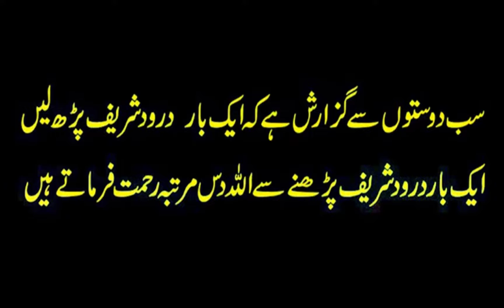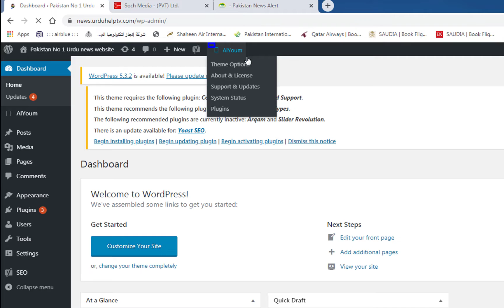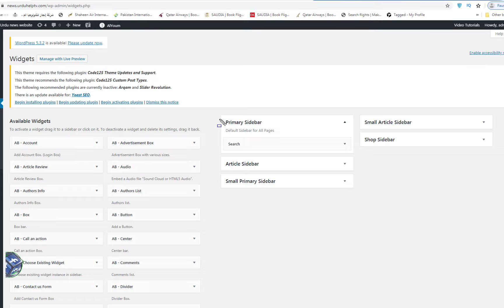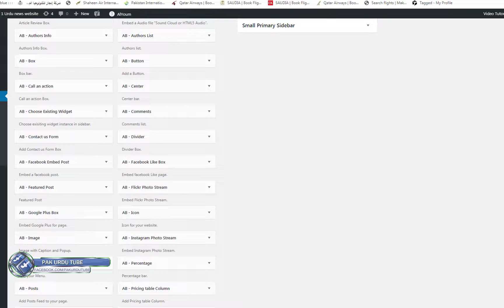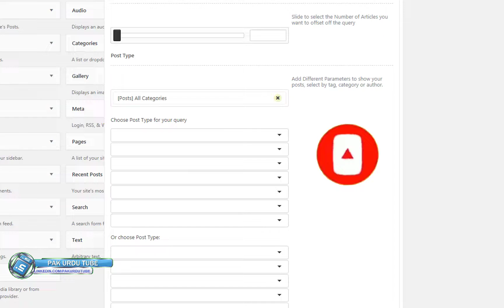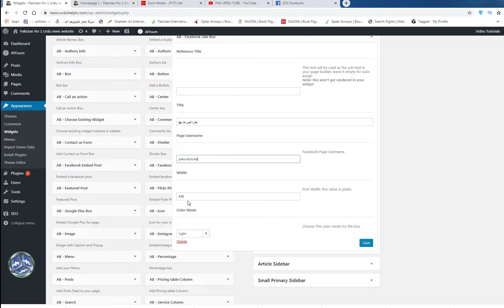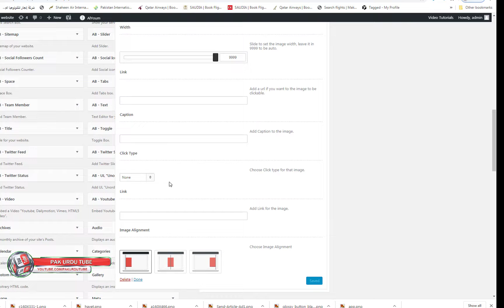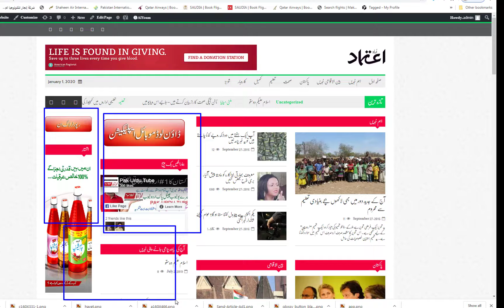How To Make Website|Urdu News Website Course Part 5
●▬▬▬▬ஜ۩۞۩ஜ▬▬▬▬●
اسلام علیکم دوستو ۔اس وڈیو میں ہم الیوم تھیم کو استعمال کرتے ہوئے،اپنی اردو نیوز کی ویب کا سائیڈ بار کس طرح بناتے ہیں بتائیں گے۔

Other Tags
how to create a news website,
 how to start a news website,
create a news website free,
 how to make free website,
design course,
graphic design,
 how to learn,
word press newspaper,
wordpress, wordpress urdu,
urduwebsite,
word press Urdu website ,
word press, wordpress installation,
 urdu newspaper,
newspaper, visual composer,
word press newspaper,
word press newspaper theme
Other Videos From my channel

2: how to make Urdu news website in Urdu/Hindi

3: How to make urdu news website in urdu/Hindi 2 Newspaper 8.7

6:How to Make a Free Urdu News Website with Free Hosting Free Domain

7: How to make Urdu news website in Urdu/Hindi 4 News Mag

8: HOW TO MAKE URDU NEWS WEBSITE /URDU PRESSO

10: How To Make Urdu News Website In Urdu/URDU PAPER

11: How To Make Urdu News website in Urdu/Hindi Jannah News

13: How To Make Urdu News Website As Like BBC URDU News

14: Create Urdu News Website And Earn Money 2019